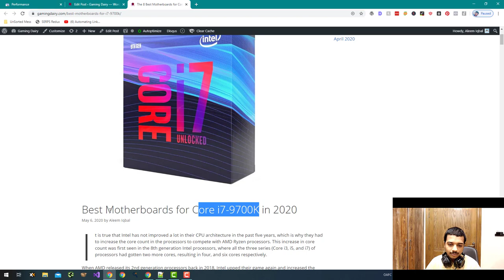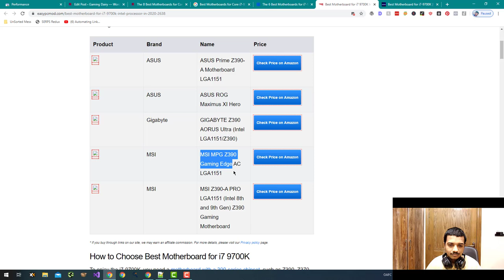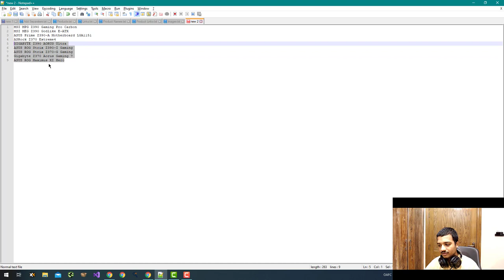How to Select Affiliate Products for our Article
There are several factors to consider when selecting affiliate products to promote in your articles:

Relevance: Choose products that are relevant to the topic of your article and the interests of your audience.

Quality: Promote products that are of good quality and have positive reviews from other customers.

Commission: Consider the commission rates offered by different affiliate programs and choose products that offer a good return on your investment of time and effort.

User experience: Keep in mind that the user experience is important, both for your readers and for potential customers. Choose products that are easy to use and have a good user interface.

Niche: Consider the niche of your article and the products that are popular in that niche.

Trends: Look for products that are trending or have the potential to become popular in the future.

💥💥Vieo Chapters💥💥
00:00 Universal SEO Tool
00:48 Building Dofollow Comment Backlink
03:50 Building Dofollow Forum Backlinks
14:32 Ending

This video includes: